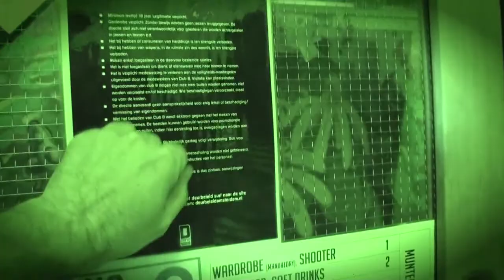ProGay TV: Unight for Doomsday @ Club 8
Aaaaaaaaah. De wereld vergaat! ProGay TV schuilt net op tijd in Club 8 in Amsterdam waar op dat moment een prettig feestje plaatsvindt: Unight for Doomsday. Met speciale gasten als Magere Hein, Wastelandman en...Roodkapje?